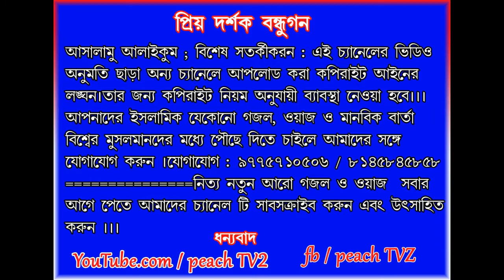বাংলাদেশের হুসাইন সাহেবেরbangladesh দারুন ওয়াজ গোপালনগরে ।।part 4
বাংলাদেশের হুসাইন সাহেবের(bangladesh) দারুন ওয়াজ গোপালনগরে ।।

part-4
আসসালামু আলাইকুম বিশেষ সতর্কীকরণ : এই চ্যানেলের ভিডিও অনুমতি ছাড়া অন্য চ্যানেলে আপলোড করা কপিরাইট আইনের লঙ্ঘন। তার জন্য কপিরাইট নিয়ম অনুযায়ি ব্যাবস্থা নেওয়া হবে!!! 👉আপনাদের ইসলামিক যে কোনো গজল ও ওয়াজ বিশ্বের সকল মুসলমানদের কাছে YouTube চ্যানেলের মধ্যে পৌঁছে দিতে চাইলে আমাদের সাথে যোগাযোগ করুন 👉 যোগাযোগ নং 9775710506,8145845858 আরো নতুন নতুন গজল ও ওয়াজ জন্যে আমাদের Ipeach TV 2চ্যানেল টি Subscribe করুন 👆
এই চ্যানেল টা একেবারে নতুন । এটা আমার প্রথম ভিডিও । please সকলে পুরো ভিডিও টা দেখুন এবং সাবসক্রাইব করুন ।এটা একটি নতুন সাধের ইসলামিক গজল ।
peach TV2 ঐক্যের পরম ভ্রাতৃত্বের বার্তা দিলেন নব মুসলিম  আবদুর রহমান ।।

নব মুসলিম আবদুর রহমান ।। Nobo Musalman Abdur Rahaman
আড়াই বছরের মুসলমানের কথা গুলি শুনলে জনমোগত মুসলমানদের জীবন পালটে যাবে ।।